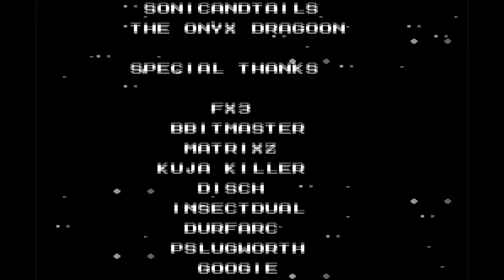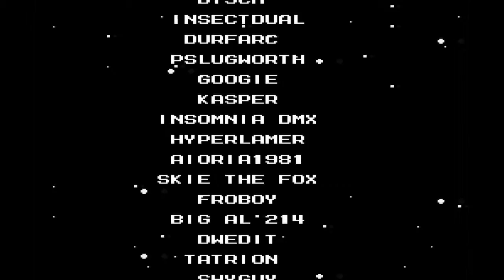Mega Man Ultra #14 [Finale] Dr. Wily Skull Castle Stage 6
Der letzte Kampf! Oh meine güte,warum so eine Veränderung ö.ö